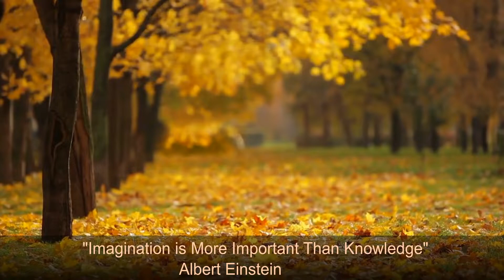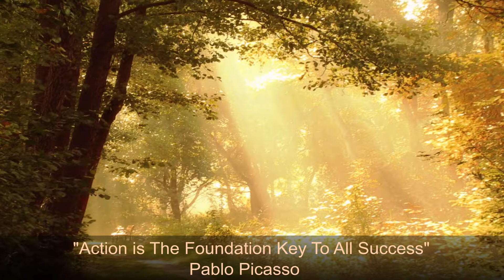Relaxing Music, Motivational thoughts & Awesome videos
This video has has a perfect blend of a awesome music, perfect videos and inspiring thoughts.